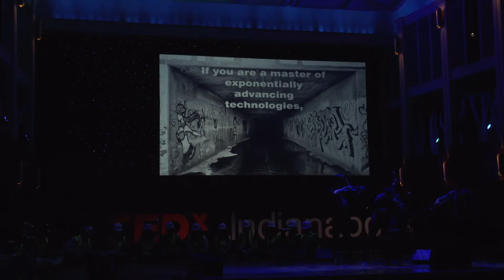Musical performance | Field Works and Time for Three | TEDxIndianapolis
This talk was given at a local TEDx event, produced independently of the TED Conferences. Musical Performance

FIELD WORKS (Indianapolis, IN USA) is a collective of experimental pop musicians from around the globe. Projects are rooted in participatory research – audio field recordings, interviews, visual documentation – where the world itself becomes a recording studio. The group gets its name from the sciences, using observation and experimentation to create the narrative elements of a new kind of placebased music. The collective is led by interdisciplinary artist Stuart Hyatt, whose original field recordings made along a single street in Indianapolis became the foundation for the group’s debut album, The National Road.